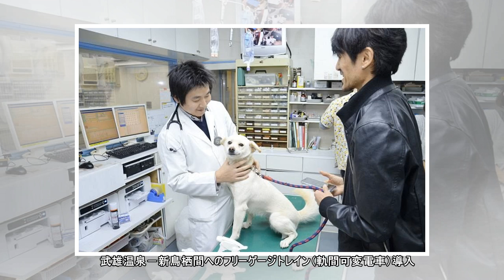佐賀・長崎、新幹線負担４００億円増